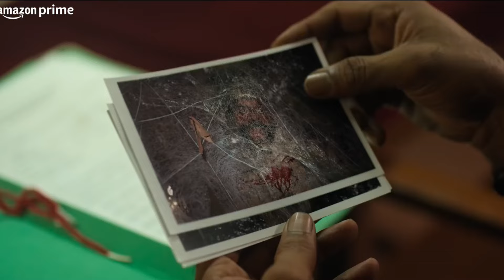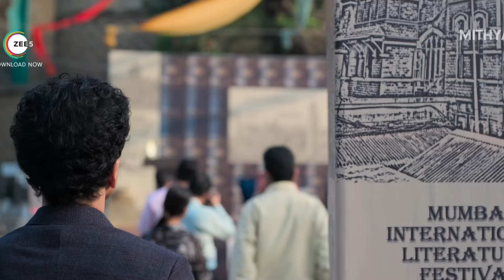TOP 5 CRIME SUSPENSE THRILLER WEB SERIES in HINDI 2024 | Available On Amazon Prime & SonyLIV